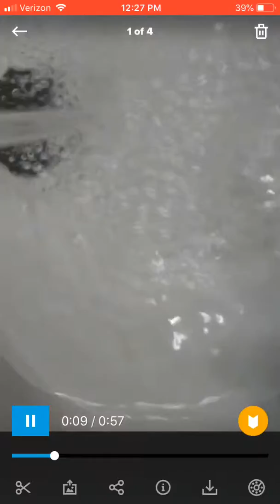Going under the water!